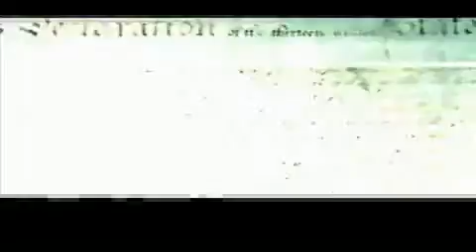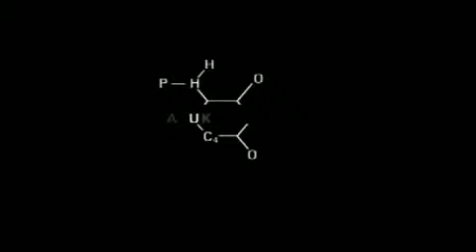Metal Gear Solid 2 Walkthrough Part 1.avi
This is one of my best games from the TeamNewAngeles page